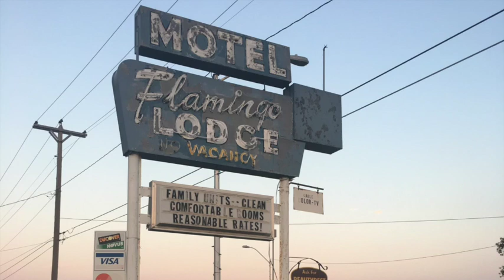Homebody 001 - Agent Secret's Summer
Action packed, mysterious, and groovy, let Secret Agent Agent Secret take you on a summer tour of six songs from six countries. Live the spy nightlife in France, Japan, Niger, Ghana,  U.S.A. and Brazil.

00:01 Nicole Josy - Hey Toi !

02:26 Takeshi Terauchi & The Bunnys - South Pier

04:42 Bombino - Niamey Jam

07:15 De Frank & His Professionals - Waiting For My Baby

11:38 Piney Brown  - Sugar In My Tea

14:06 Ponta De Lanca Africano (Umbabarauma) - Jorge Ben

Homebody 001